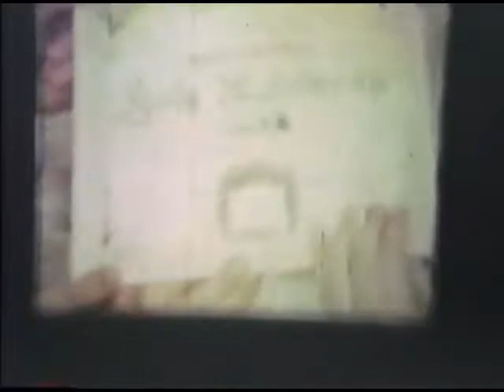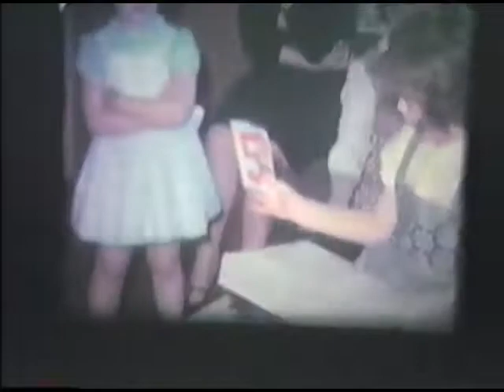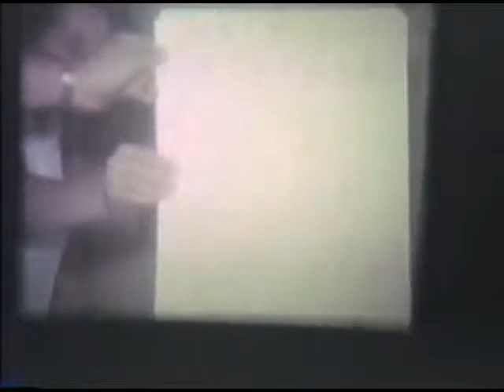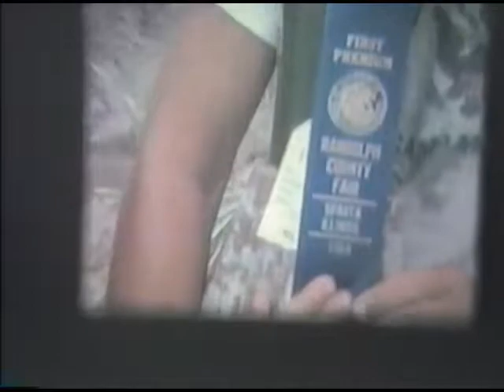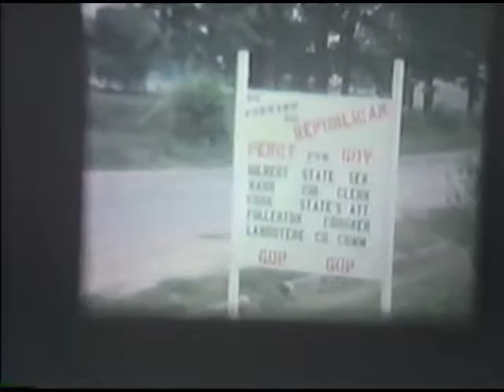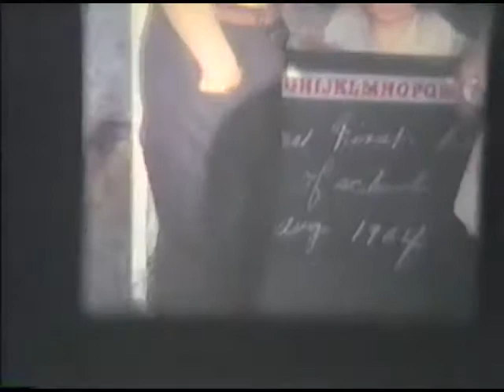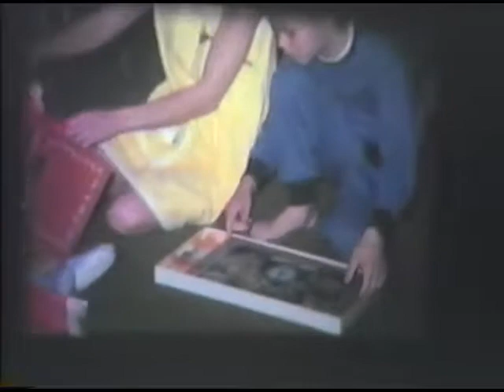Green Videos 1961 1966 Part 2